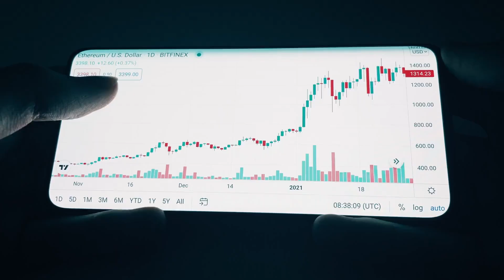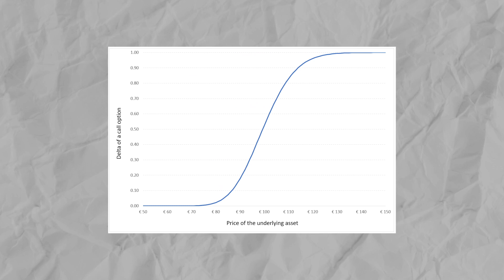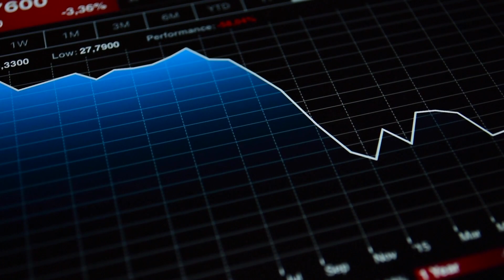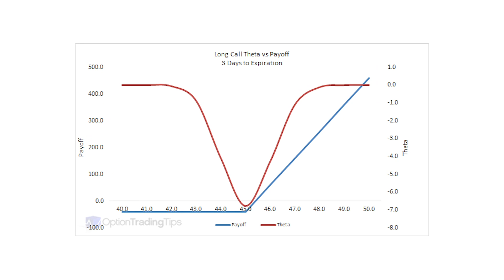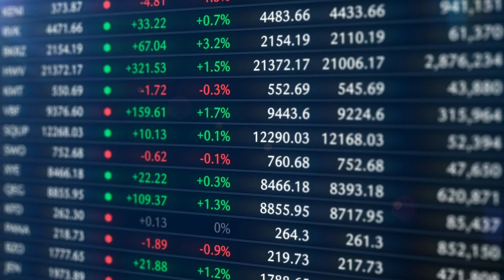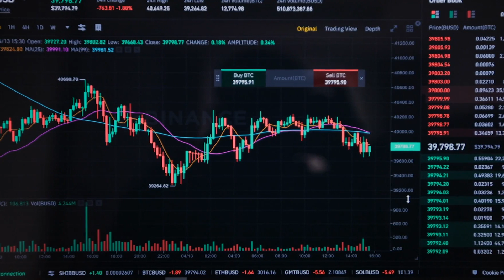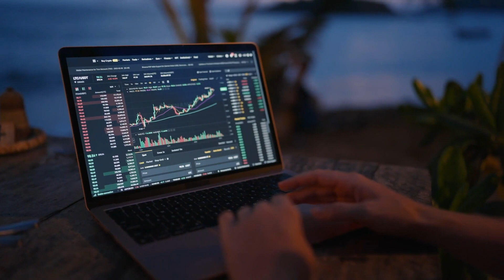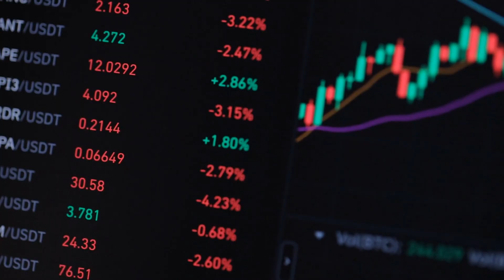Options Trading Part 4 Take Your Financial Future into Your Own Hands! Investing for Beginners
Welcome back to Stock Market Catalyst, your ultimate guide to mastering the intricate world of options trading and propelling your financial future to new heights!

In this eagerly anticipated Part 4 of our comprehensive options trading series, we dive headfirst into the realm of "Options Greeks," equipping you with the essential knowledge to navigate options markets like a seasoned pro.

Options trading offers a wealth of strategic possibilities, and understanding the Options Greeks is key to making informed decisions. Join us as we unravel Delta, Gamma, Theta, and Vega.

Learn how Delta measures the sensitivity of an option's price to changes in the underlying asset's price. Understand its implications for bullish and bearish strategies, and how it helps you manage risk.

Discover the significance of Gamma and how it reflects the rate of change in Delta. Gain insights into how Gamma impacts your portfolio's risk and potential reward.

Uncover Theta and its role in assessing the time decay of an option's value. Explore the strategies to harness Theta's power for maximum benefit.

Delve into Vega, the Greek that gauges an option's sensitivity to changes in market volatility. Learn how Vega influences option prices and why it's crucial to your trading decisions.

Join us for this enlightening episode, where we empower you with the knowledge to master the intricacies of Options Greeks and optimize your options trading strategies.

Enhance your learning journey even further by exploring our carefully curated playlists, designed to accelerate your understanding of options trading and other investment essentials: